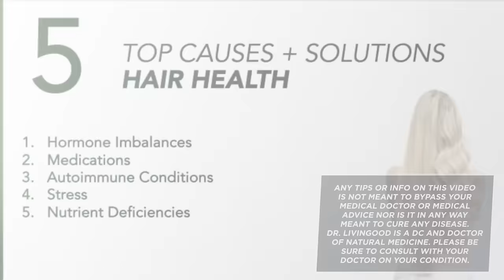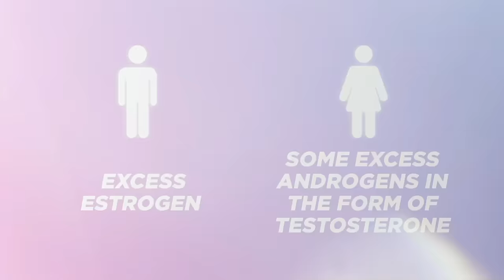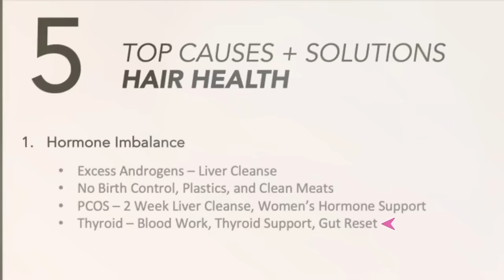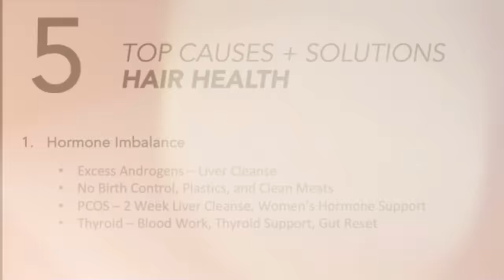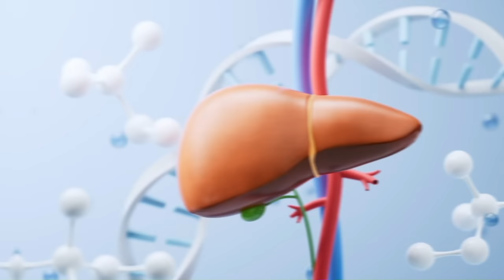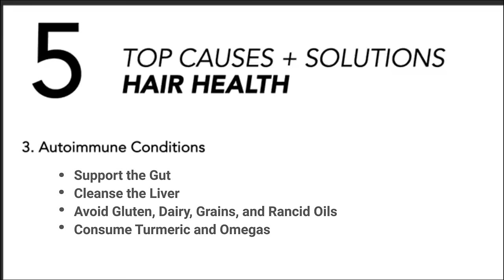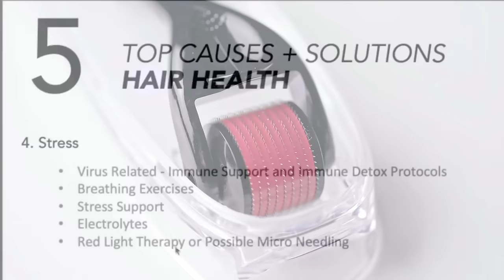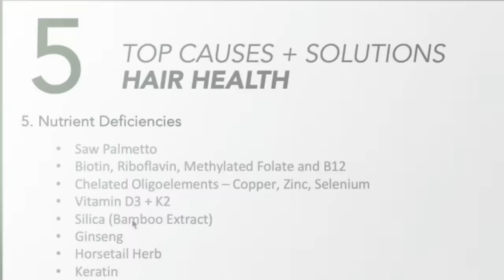Top 5 Causes For Thinning Hair or Hair Loss And What To Do About It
Tired of battling hair loss? Look no further!

In this video, I uncover the top 5 causes of hair loss and expert-backed solutions to combat them, whether you're dealing with thinning, damaged, or dry hair. In this comprehensive guide, I break down everything you need to know about nourishing your hair from within, sharing essential nutrients and targeted solutions to achieve your hair goals. Say goodbye to frustration and hello to gorgeous, healthy hair!

Address your common concerns, understand the nutrients your hair craves, and implement practical solutions to elevate your hair care routine like never before.